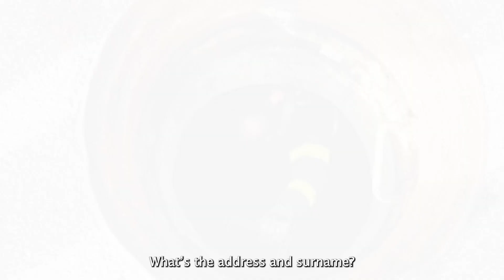Boys scream for help on harrowing 911 call after getting stuck in sewers